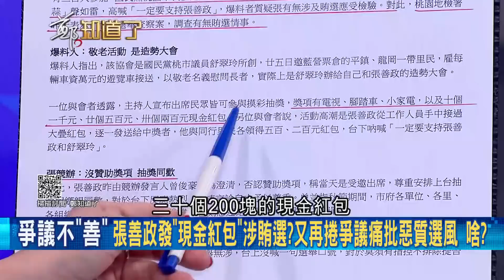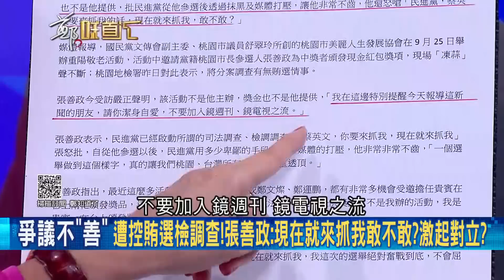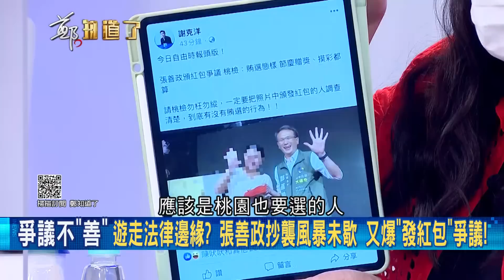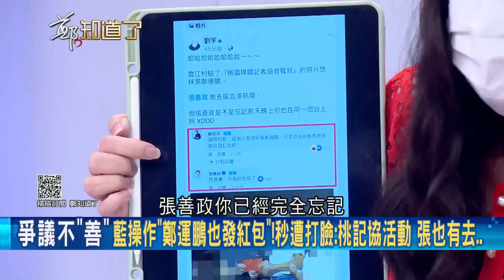"蔡英文來抓我啊敢不敢"? 張善政發"現金紅包"遭控賄選 國民黨操作"鄭運鵬也發紅包" 徹底惹怒媒體協會!│呂惠敏主持│【鄭知道了 精選】20221002│三立iNEWS